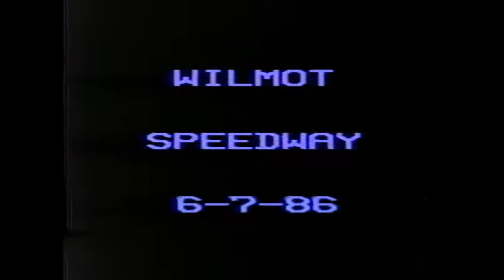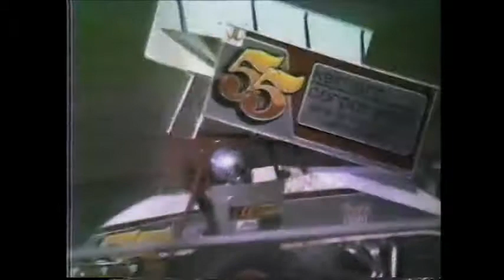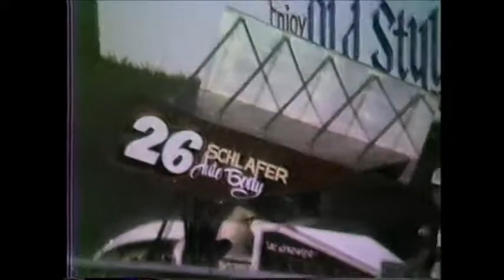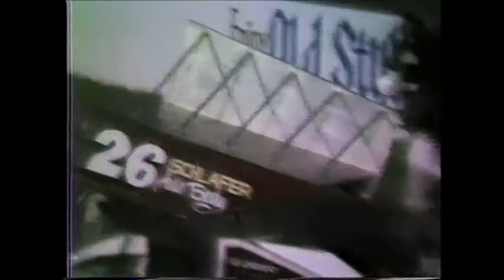06/07/1986 - Wilmot - Sprints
Heats   1) Mike Frost   2)  Frank Filskov  3) Gib Wiser

Semi - Randy Sippel   Feature - Al Schlafer